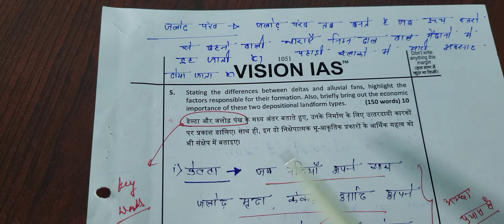IAS mains डेलटा v/s जलोढ़ पंख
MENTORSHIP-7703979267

JOIN IAS online classes on monthly basis.
2 demo classes available
no single payment
payment is available on monthly basis

संघ लोक सेवा आयोग UPSC सिविल सेवा चयन प्रक्रिया तीन चरणों में होती हैं।

इनमें पहला चरण सिविल सेवा प्रारंभिक परीक्षा (IAS Prelims),
दूसरा चरण सिविल सेवा मुख्य परीक्षा (IAS Mains)

तीसरा चरण साक्षात्कार (IAS Interview) यानी व्यक्तिगत परीक्षण  है।।